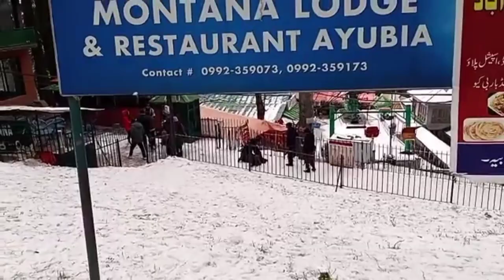murree snowfall news today | murree weather today | Ayubia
Today 16th December 2021 a hour ago snowfall

starts in Murree. Ppl ask me lot of question

Is there snowfall in muree

Is there snowfall in NathiaGali

Is there snowfall in galiyat

Latest news snowfall NathiaGali Latest news snowfall murree today

Whrer is snowfalling in Pakistan

Live snowfalling in murree

Is murree road open Latest Update murree

And many more questions answer of all the questions in this video